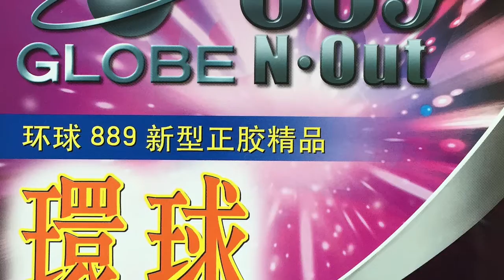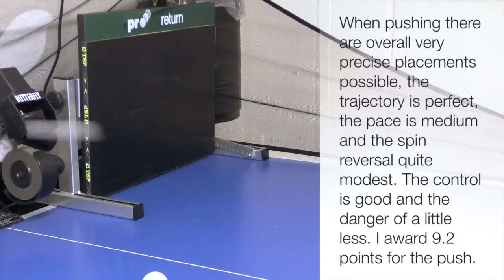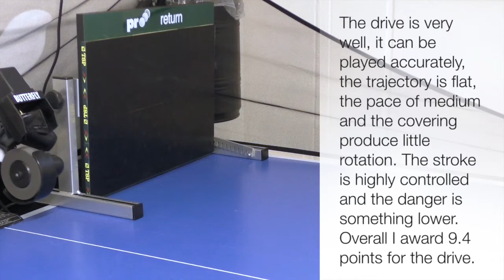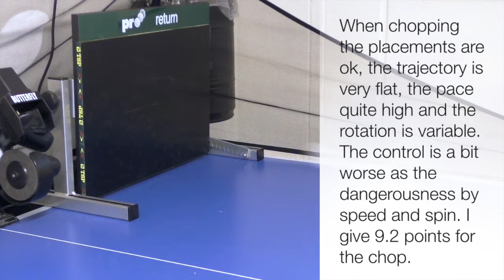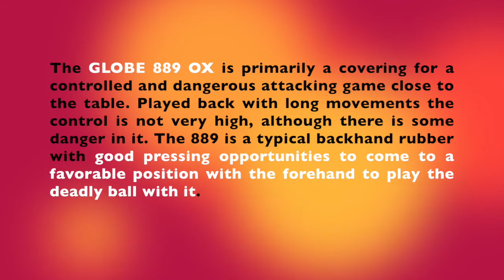GLOBE 889 OX (SHORT)